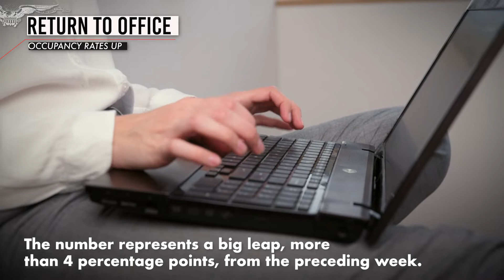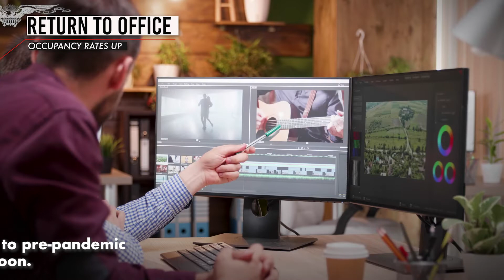Office occupancy rates see Labor Day bump — but not yet a full return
More people are being told to come back to the office as COVID-19 fades into the rearview mirror, although occupancy levels are still half of what they were before the pandemic.

Occupancy rates in downtown areas across the country were at a pandemic high of 47.5% in the business days from Sept. 8 to Sept. 14, right after the return from Labor Day, according to Kastle Systems, which tracks security swipes into buildings in 10 large cities. The number represents a big leap, more than 4 percentage points, from the preceding week.